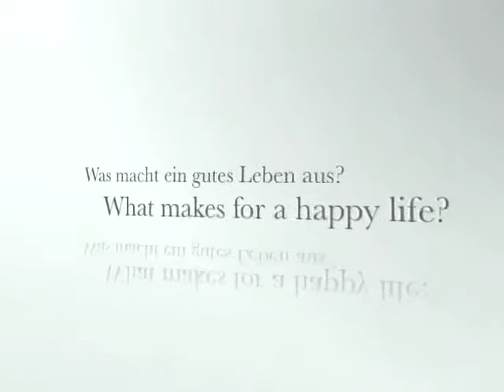Peter Grünberg - 4. Sinn : meaning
Peter Grünberg: Physiker, der 2007 den Nobelpreis für Physik bekommen hat.

Peter Grünberg: Physicist who received the Nobel Prize for Physics in 2007